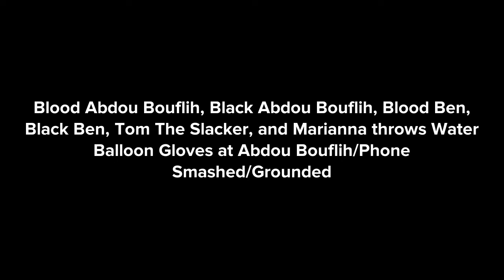Blood AB Black AB Blood Ben Black Ben Tom & Marianna throws Water Balloon at Abdou Bouflih/Grounded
Requested By: Abdou Bouflih